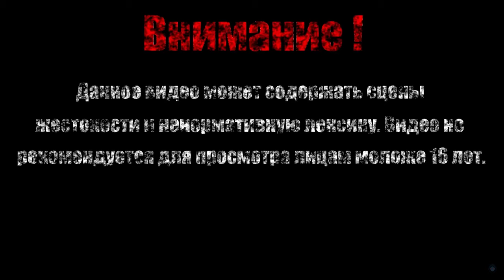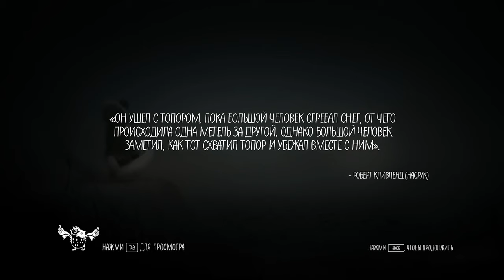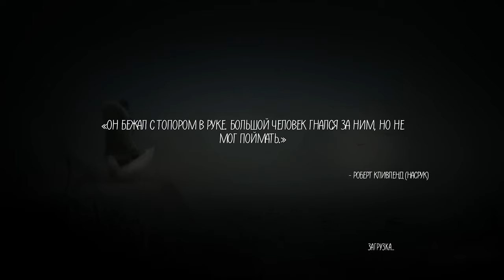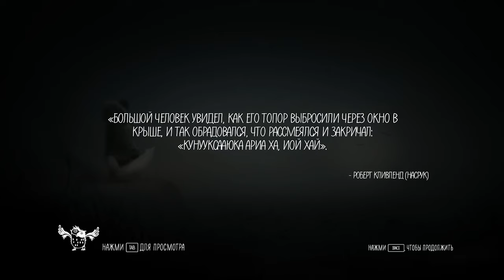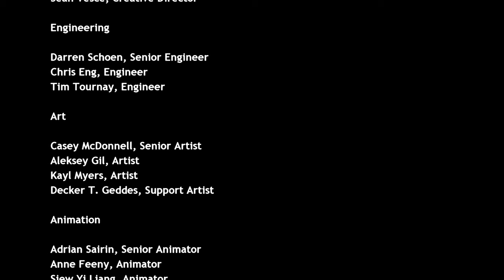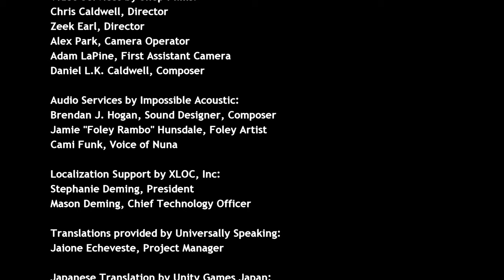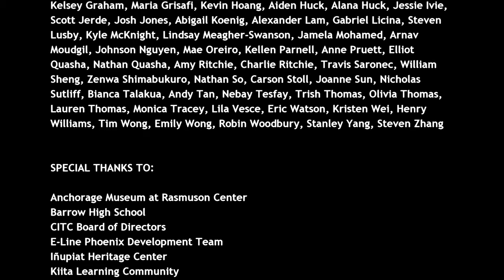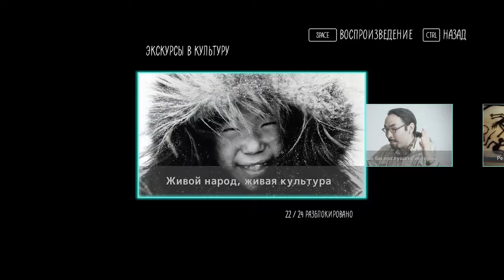ЛЕДЯНОЙ ГОЛЕМ【Never Alone】#5 (Финал)